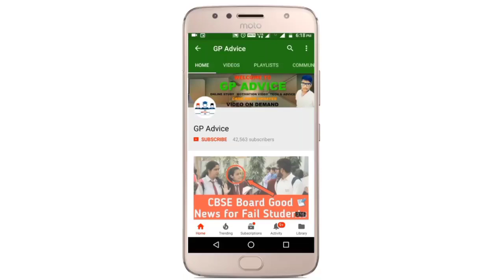CBSE BIG NEWS, CBSE LATEST NEWS | CBSE SOCIAL SCIENCE CLASS 10 का QUESTION PAPER कैसा आयेगा